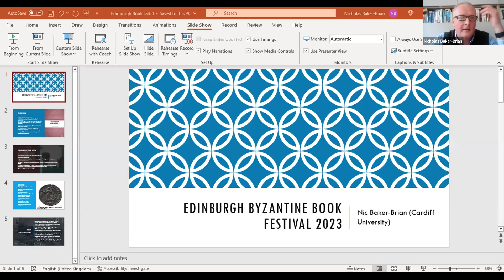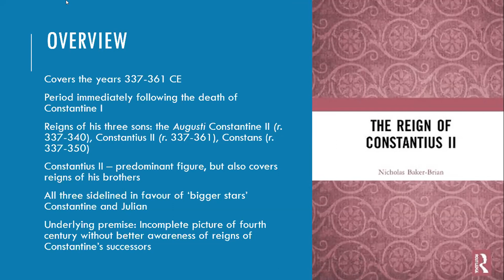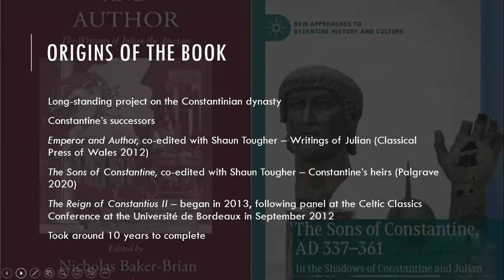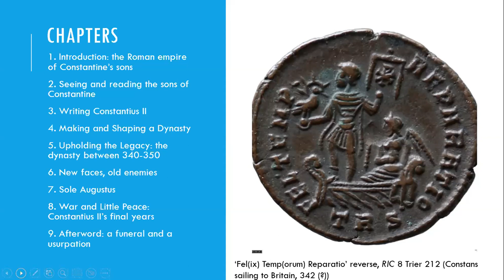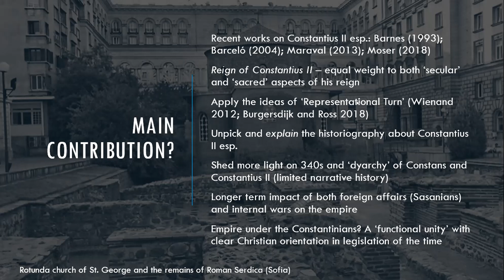Nicholas Baker-Brian - The Reign of Constantius II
Nicholas Baker-Brian (Cardiff University) - The Reign of Constantius II (Routledge, 2022)

Chaired by: Shaun Tougher (Cardiff University)

2nd Online Edinburgh Byzantine Book Festival, 9-12 March, 2023
Hosted by: Centre for Late Antique, Islamic and Byzantine Studies, University of Edinburgh
Organised by: Petros Bouras-Vallianatos, University of Athens & University of Edinburgh